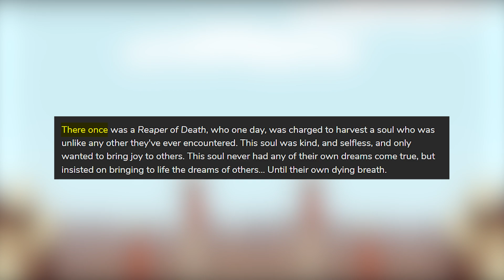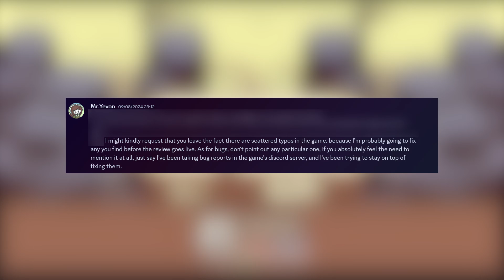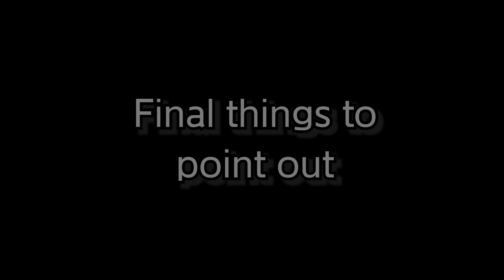Gleaming Games • The Twelve Slot Saloon (Review)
In today's video, I am reviewing James Yevon's indie game, The Twelve Slot Saloon. August 5, 2024 was when I first played the game, and just a few days later, I have finished it, which later led me to making a review on this wonderful game he has made!

Chapters:
Intro  (00:15-01:03)
What is "The Twelve Slot Saloon (01:10-01:59)
The Story (02:04-02:59)
Gameplay (03:05-05:33)
Characters (05:39-09:03)
Final things to point out (09:09-12:23)